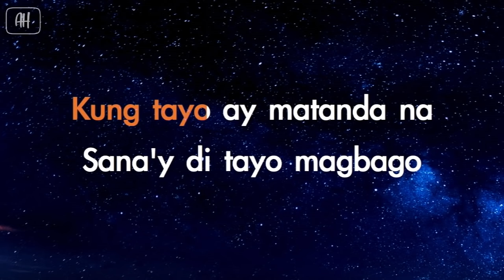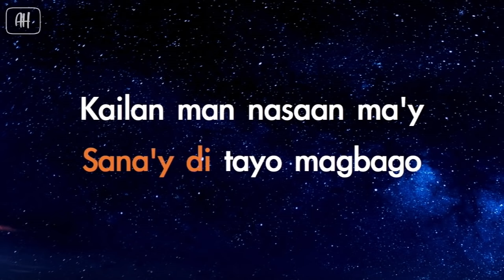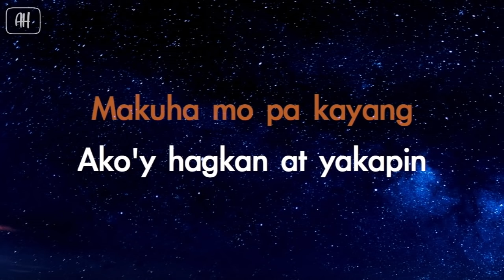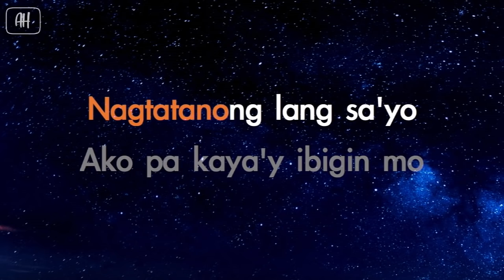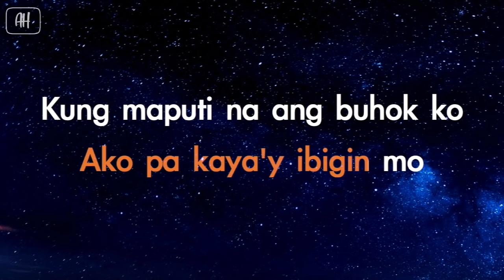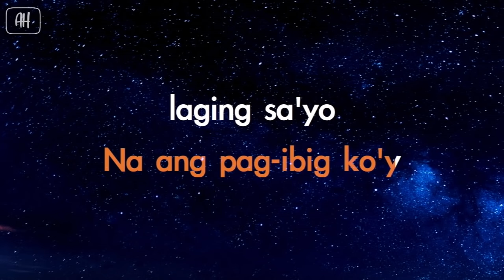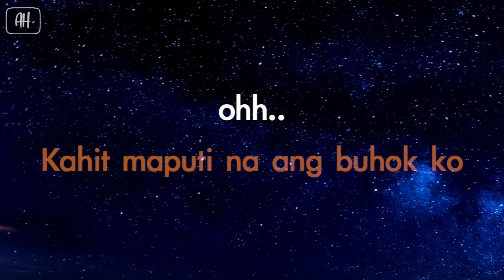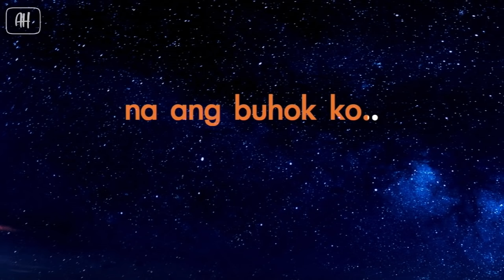Noel Cabangon - Kahit Maputi Na Ang Buhok Ko (Karaoke/Acoustic Instrumental)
✖ Do not use our Instrumental for your own Lyric Video, Karaoke or Instrumental channel
✖ Uploading your singing cover using our Instrumentals in music distrubition websites is strictly prohibited such as (cdbaby,tunecore,etc.)

☺You Can:
✔ Use our Instrumentals if you're going to make a singing cover on YouTube ,Facebook,Instagram or Soundcloud

All we ask is put a link of our channel

We love to watch them :)

Send in your request in the comment section of our videos. We'll try our best to make them ☺

It makes us create more karaoke and instrumental for you guys to do covers, perform on stage, sing in parties, competitions or just simply sing your heart out. Enjoy!

Noel Cabangon - Kahit Maputi Na Ang Buhok Ko
(Karaoke/Acoustic Instrumental)